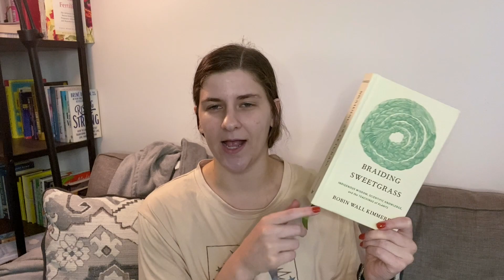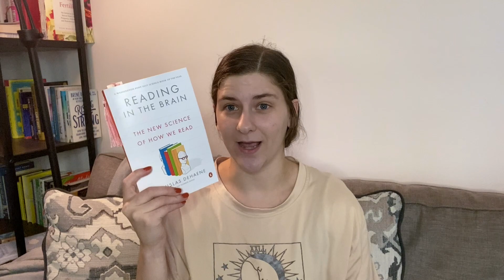so many books, so little time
How many books are you in the middle of? Watch this video to hear me talk about every single book I have started and need to finish!